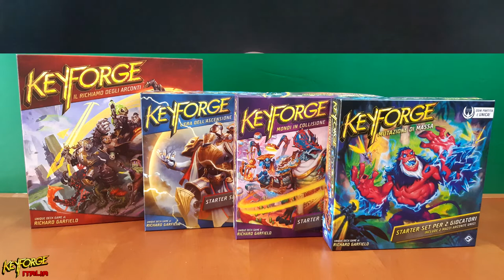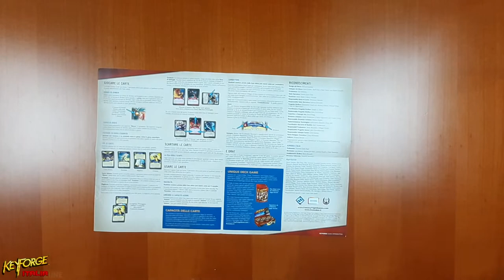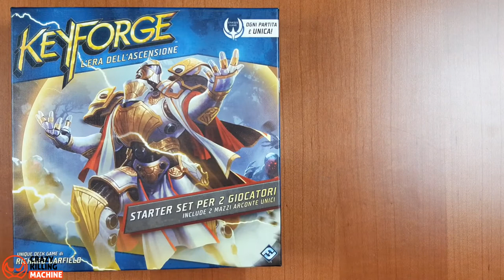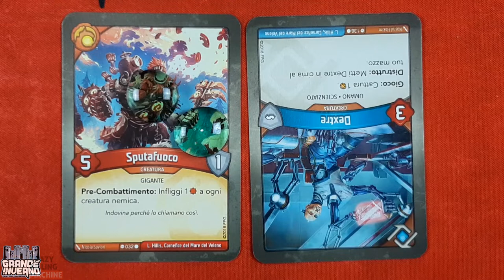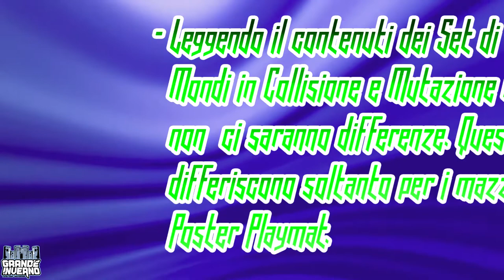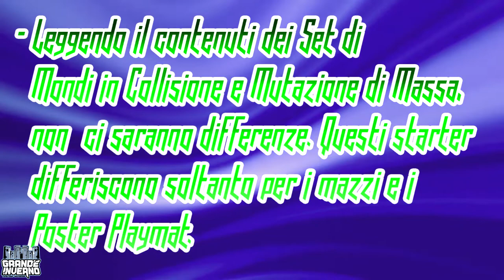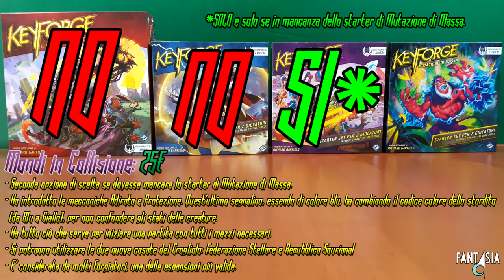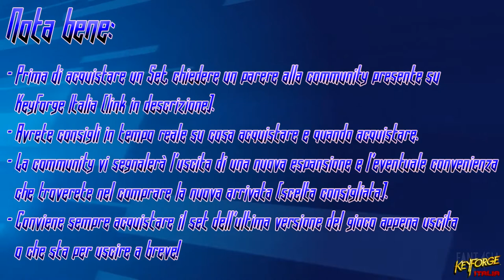STARTER SET KEYFORGE - Conviene?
Signori, in questo video scopriremo quale dei quattro Starter Set pubblicati fino ad ora per Keyforge sia la scelta migliore per iniziare a giocare. Buona visione!